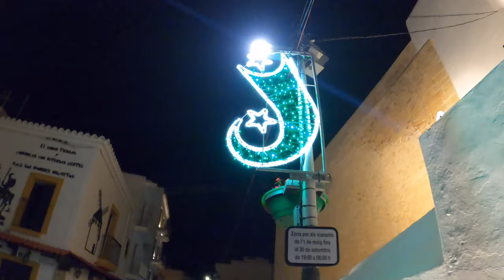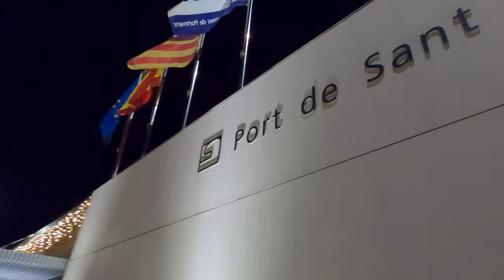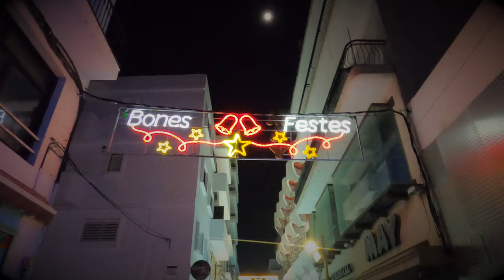A Walk-Through of Sant Antoni de Portmany, Ibiza During My Favorite Time of The Year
Nice and easy walk through with some tunes. Last Video was of the highlighted parts of Sant Antoni (Promenade and such). Here you'll get to know my hometown from deep within, the streets, old buildings and even my little ol' church (fully festive and decorated.) It's an island town so the streets are extremely narrow.

Lazarus
God is good, always.

Agradable i fàcil passeig amb una mica de música. L’últim vídeo mostrava les parts destacades de Sant Antoni (Passeig i altres). Aquí coneixeràs la meva ciutat des de dins, els carrers, els edificis antics i fins i tot la meva petita església (totalment festiva i decorada). És una ciutat de l’illa, així que els carrers són extremadament estrets.

Molts d’amor i respecte.
Déu és bo, sempre.

Agradable y fácil paseo con algo de música. El último video mostraba las partes destacadas de Sant Antoni (Paseo y demás). Aquí conocerás mi ciudad desde lo más profundo, las calles, los edificios antiguos e incluso mi pequeña iglesia (totalmente festiva y decorada). Es una ciudad en la isla, así que las calles son extremadamente estrechas.

Mucho amor y respeto.